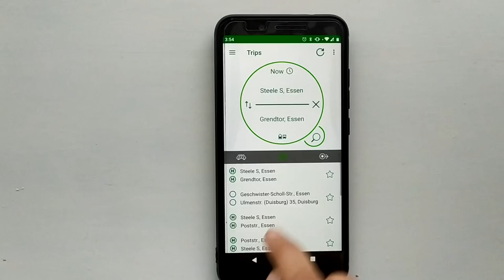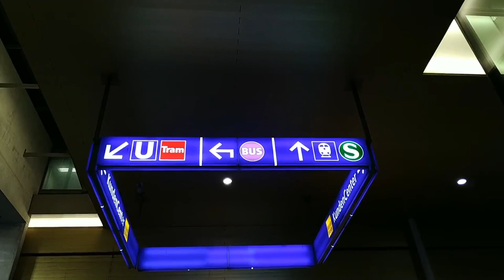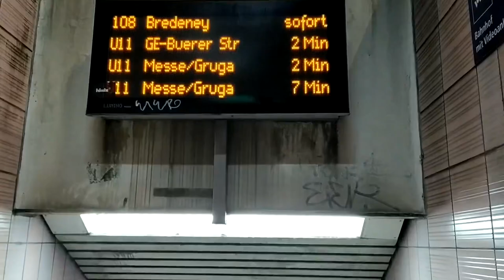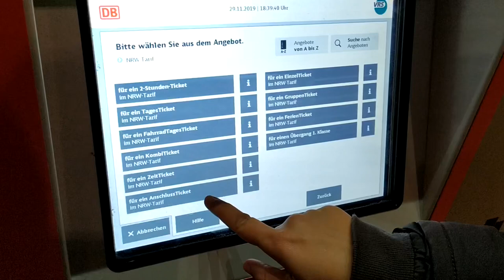Public Transport System | Germany | Malayalam Vlog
Bus, tram, S-Bahn, U-Bahn, regional trains (RE/RB/IRE), ICE/ICs are the main public transportation in Germany.